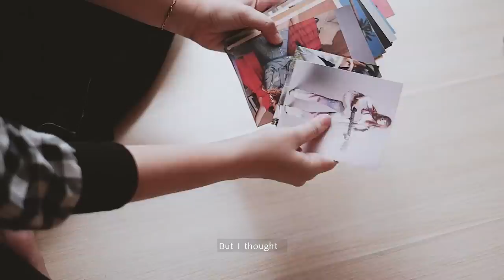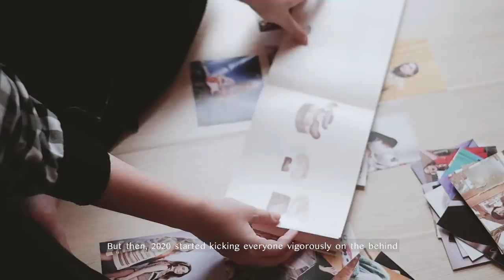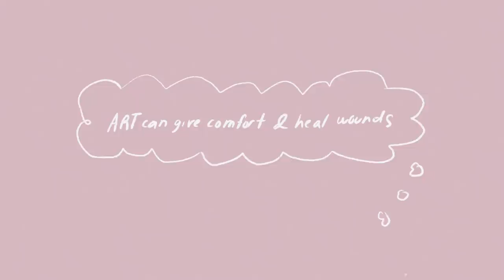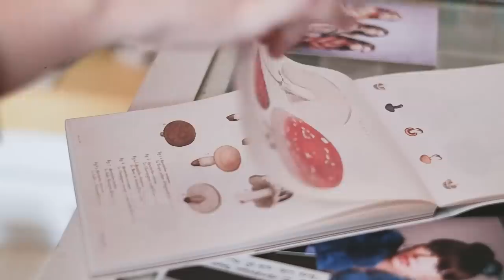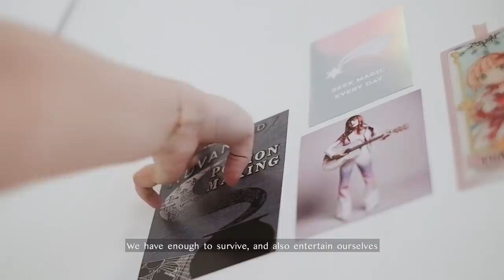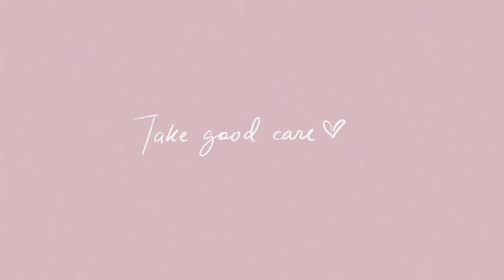🌱day 100 - musings in quarantine 🌱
And just like that, it's Day 100 of the quarantine. In this video, I talk about my musings on isolation, productivity, and celebrating small victories at home - while redecorating my desk and studio wall 😇

🍄 SKILLSHARE (Get 2-month access to all lessons for FREE with my link)

(For exclusive song demos, recording sessions, BTS content, mini book club, etc.)

18T Miller Street, De Guzman Compound
Brgy. Bungad, San Francisco Del Monte
Quezon City